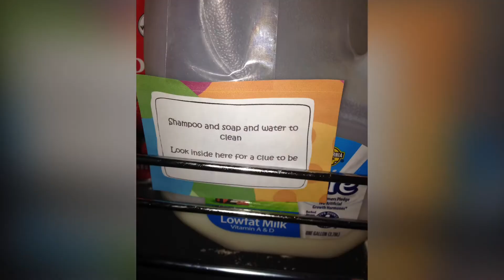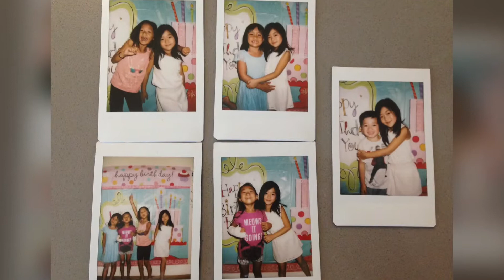Samantha’s 7th birthday